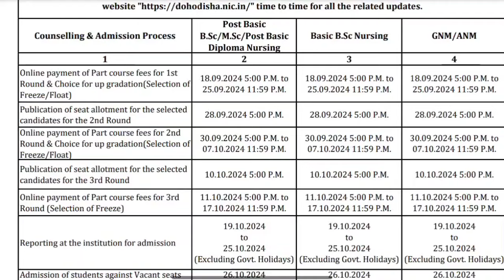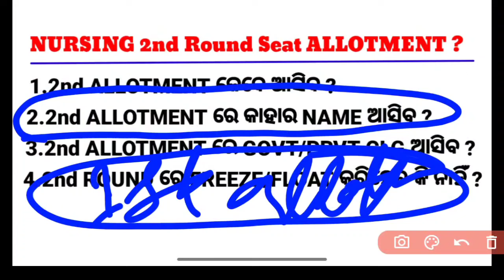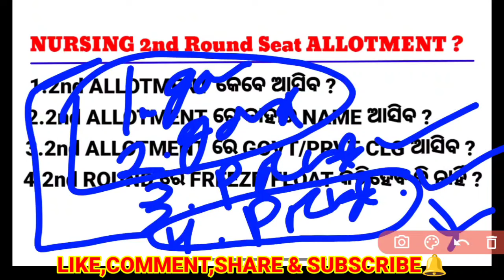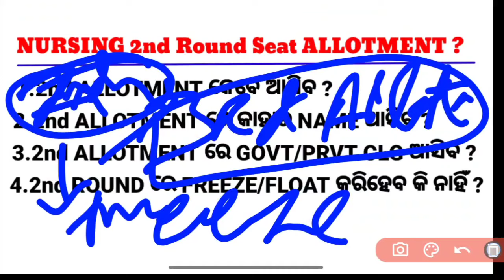NURSING 2nd ALLOTMENT-କାହାର NAME ଆସିବ ଆଜି❓FREEZE/FLOAT❗ODISHA NURSING ADMISSION